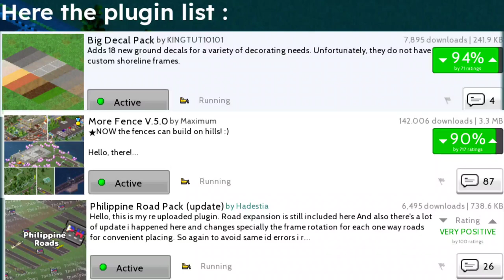Theotown | Avenue decorations part 1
This video is a part one of the avenue decorations, in this part one video is covering small 4 lane avenue with buslane or custom sidewalk and other decorations.